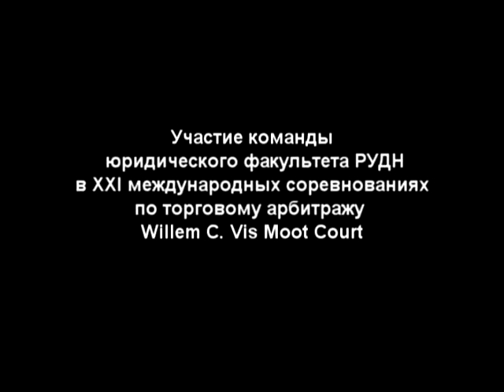Ко дню науки 2 0